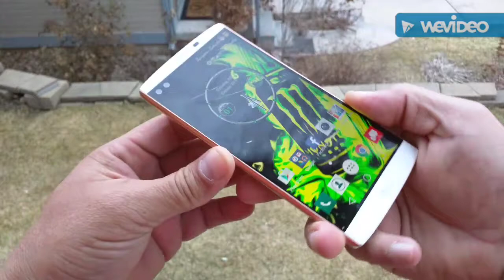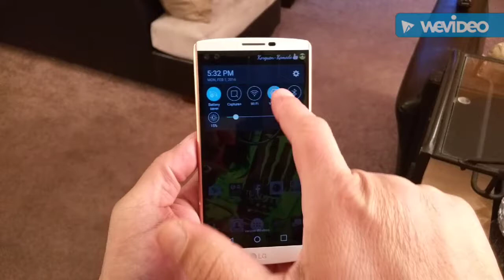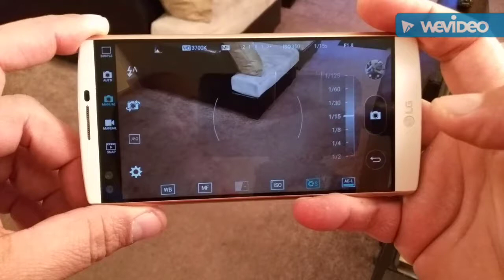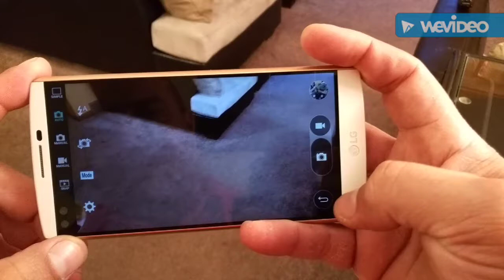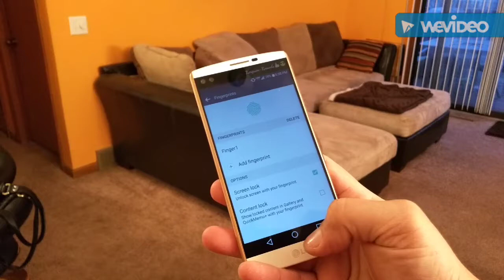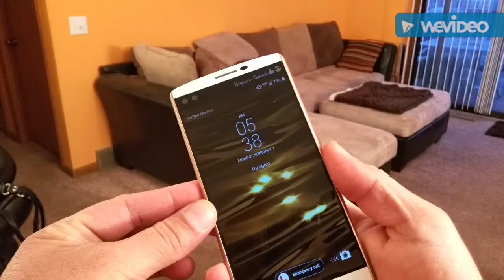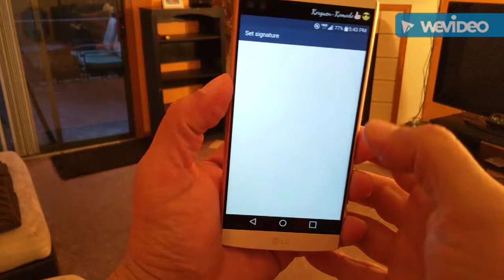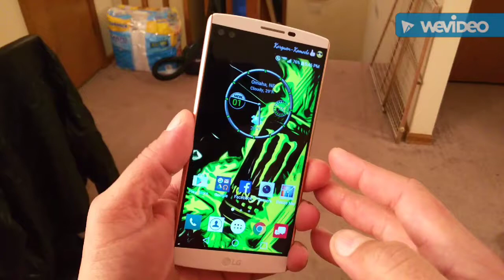Revisión LG V10 - Mejor Cámara - Opción manual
Hola amigos. este telefono tiene la camara con opciones manuales mas completa que hay. ofrece finger print scanner, doble camara delantera de 5 megaixel y 16 megapixel trasera... Bateria removible y acceso a tarjeta micro SD hasta 200 G